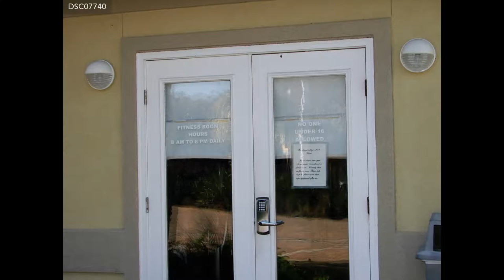Sand 'n Sea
78 Beach Retreat Place, Miramar Beach FL 32550, USA

Property Description: THREE BEDROOMS PLUS BONUS BUNKROOMTHREE BATHSSLEEPS UP TO 10JUST YARDS FROM THE BEACHBALCONY TO ENJOY THE EVENING BREEZESBEACH SERVICE PROVIDED IN SEASONFIRST CLASS SHOPPING/DININGPOOL, WHIRLPOOL AND WORKOUT FACILITY95 STEPS TO THE GULF!  Beach Retreat is a gated community with only 23 cottages just across the street from the beach. It is a very short walk to a private beach access with over 300 feet of beach frontage! The neighborhood has brick paver streets lined with colorful Florida Cottages, professional landscaping, and a huge 3000-square-foot pool with a club house, sun deck, and barbecue grills! Just a short stroll from the Quaint Beach Retreat community is the private beach access. The gated Gazebo is located about 75 ft from the home. This community features a fitness center, a large community pool with fountains, lush landscaping, chaise lounges, a hot tub and pool restrooms. There is a picnic area with charcoal grills just off the pool area as well.  This home has new furniture, paint and access pieces as of Jan 2012. This adorable 3bd w/ bonus bunk room, 3 bath beach cottage is just a short stroll to the beach. This is the only Cottage in Beach Retreat that has a Gulf View! After the pool or beach, you can relax on the 2nd floor balcony where there is seating for 4 while you enjoy your favorite drink You will enjoy sitting in the eveing breeze watching the waves after a fun day in the sun! When you are ready to head to the beach, relax! We'll provide beach service ( two beach chairs and an umbrella ) during your stay ( March 1 through October ), or you can take a dip in the 3,000 square foot, heated ( seasonally ) pool with a hot tub attached or workout in the private fitness center. All just steps away from the house.  Bedding1st Bedroom: King ( upstairs master )2nd Bedroom: Queen ( downstairs second master )3rd Bedroom: Queen ( upstairs guest bedroom )Bonus Bunk room w/ set of Bunk BedsExtra Bedding: Sleeper SofaAccommodates 10 people  Amenities1 Deck/Balcony4 DVD Players2 Stories50 inch LR Flat Screen TV4 Televisions ( all flat screens in each bedroom )Community PoolFree Beach Service - in SeasonHouseGated CommunityFree Wireless InternetParking for 2 vehicles in front of homeGreat property and great location95 steps to Beach!Miramar Beach CommunityWasher/Dryer  What to do besides enjoy our wonderful beach...  Should you wish to explore what the local area has to offer, you'll find an abundance of choices. Sidewalks line scenic 98 for walking, running or bike riding. We are a short 2 mile drive to the Silver Sands mall to the West, or luxury shopping at Destin Commons to the East. Kenny D's, The Crab Trap, and Pompano Joe's are all within walking distance to The Beach Retreat Cottages. We encourage you to leave menus of your favorite restaurants when you come.  For evening entertainment, Destin is known for some wonderfully upscale eateries, as well as your regular fare. Friendly night life and nearby state of the art movie theater.  The Silver Sands Outlet Mall is a vacation in it's own right for shoppers you will have access to over 100 stores, including, Polo, Ralph Lauren, Banana Republic, Brooks Brothers, Eddie Bauer, Liz Claiborne, Tommy Hilfiger, Lenox, Nike and Reebok - just to name a few. When you need to pause for nourishment choose from Panera Bread, Cheeseburger in Paradise or Carrabba's Italian Grill.  More great shopping can be found at the Destin Commons outdoor mall. Enjoy such great stores as Abercrombie & Fitch, Ann Taylor Loft, Banana Republic, Belk, Books-A-Million & Maui Nix Surf Shop to rattle off a few. Stop for a bite to eat at the Hard Rock Café, Panera Bread, Tony's Ristorante or Sushi Siam. More than just shopping the Destin Commons Center Plaza offers a soft-play kids playground and a 49-head pop fountain. Community activities and entertainment are held through the year at Destin Commons. Rave Motion Pictures is also housed at Destin Commons to catch the latest releases.  Baytowne Wharf at Sandestin Golf & Beach Resorts offers wonderful dining and specialty stores as well as great festivals & events that are held at the Market Shops Green or the Center Plaza within the Village.  Grande Boulevard offers stores such as Billabong, Brooks Brothers Country Club, Coldwater Creek, J. Crew-at-the-beach, Sunglass Hut, & Tommy Bahama's Emporium as well as great dining at Tommy Bahama's , Fleming's, Cantina Laredo (If you dine here sit outside to enjoy the fountain!) & Mitchell's Fish Market.  The Track Amusement Center in Destin, Florida offers mini golf, Water Bumper Boats, go-carts & for those not faint of heart, Bungee Jumping.  Big Kahuna's Water Park is a favorite for young & old a like. Take a br